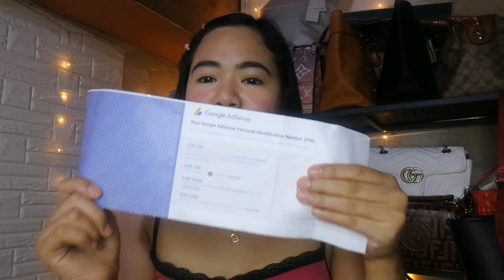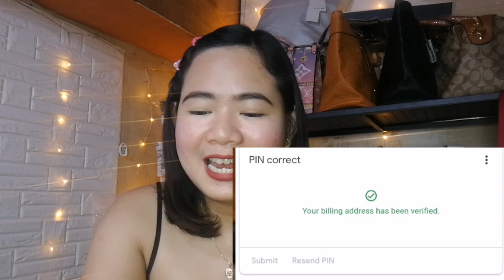MAKA SWELDO NAKO KAY YOUTUBE | GOOGLE ADSENSE VERIFICATION PROCESS 2021 | NA WALA ADS KO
Social Media Account:
☑️ Lyka : annilucero

STORE PAGE:( please message this page for Orders and Inquiries)